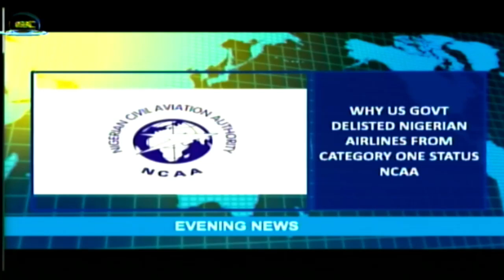Evening News 03 September 2024